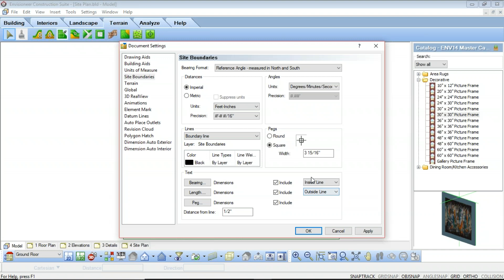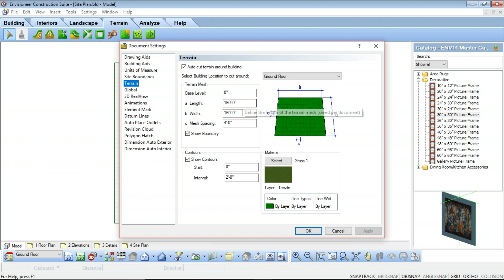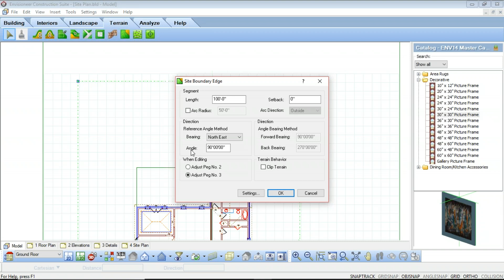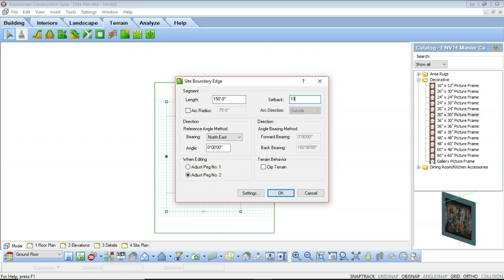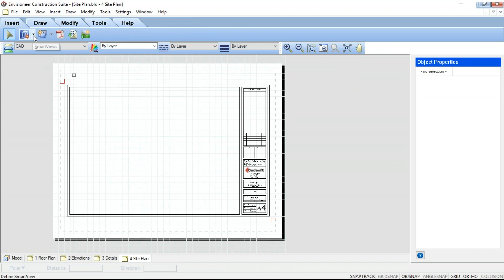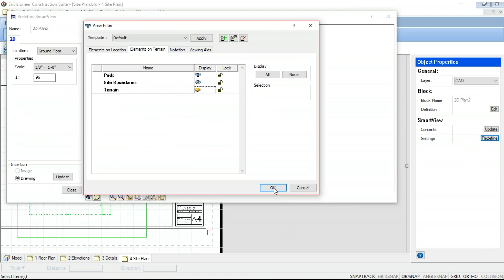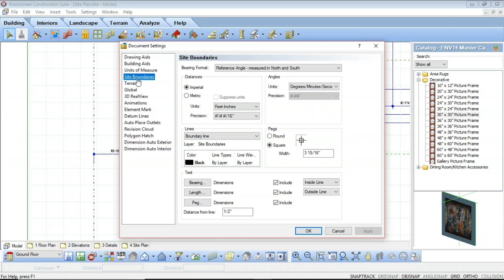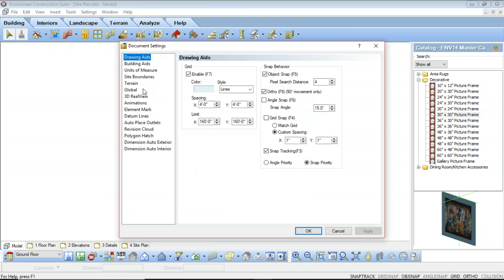Envisioneer Webinar Recording - Site Plans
Watch this Webinar recording to learn how to customize your site plans.